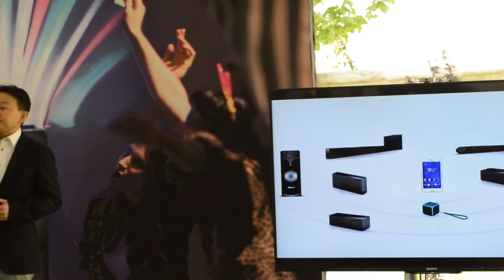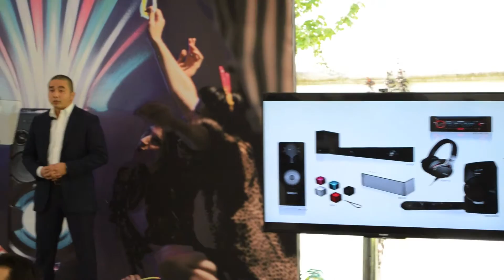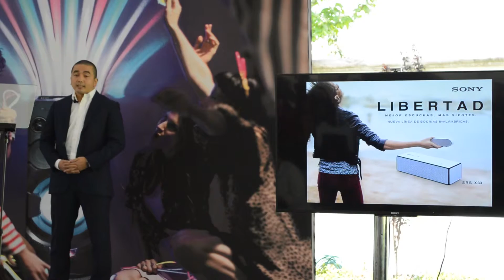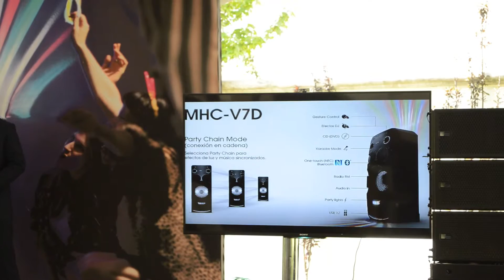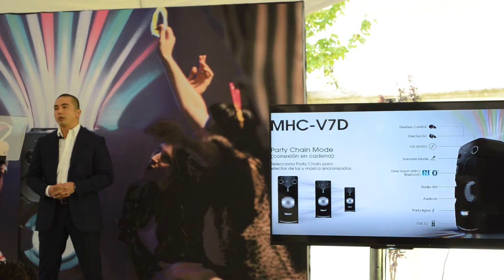Presentacion de la linea 2015 de audio de Sony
Sony presento su nueva linea de productos de audio para este 2015 en México.